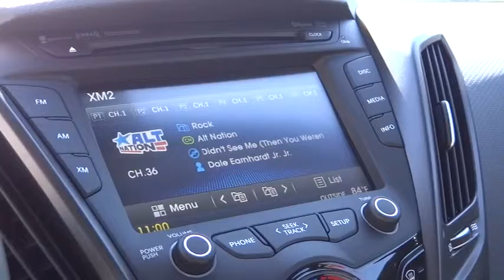2013 Hyundai Veloster Reno, Carson City, Northern Nevada, Sacramento, Roseville DU169689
2013 Hyundai Veloster Turbo w/Black - Stock#: DU169689 - VIN#: KMHTC6AE4DU169689